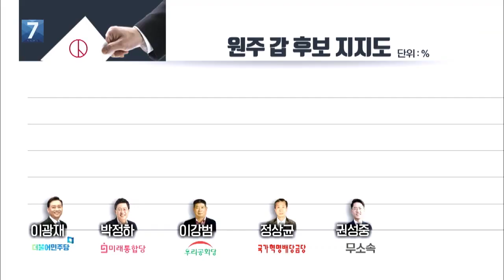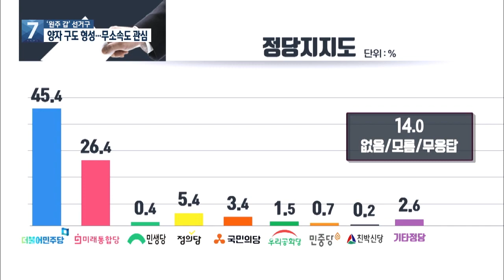[KBS뉴스춘천] 민주 이광재 1위, 통합 박정하 2위